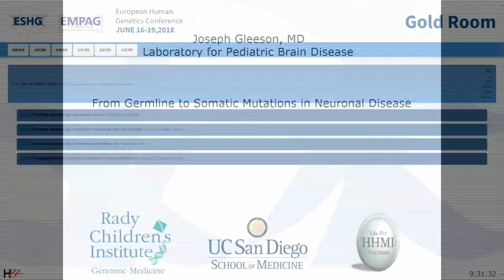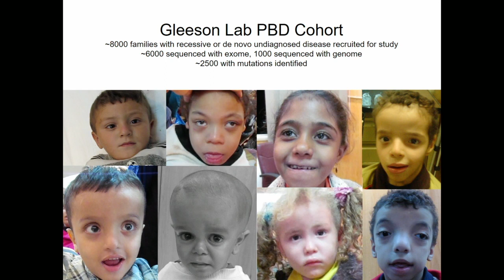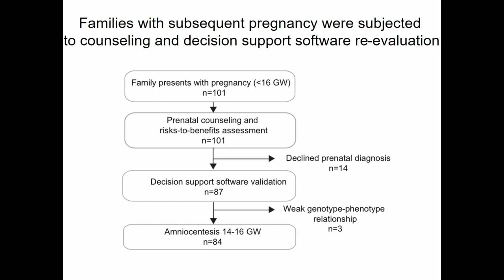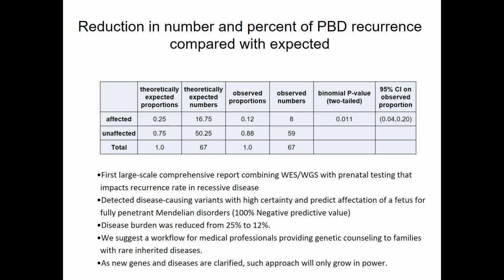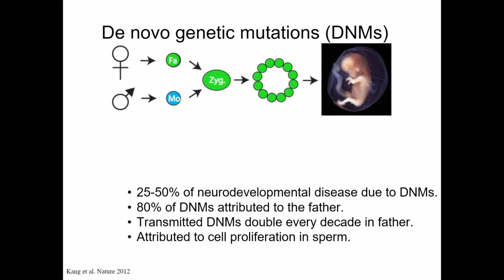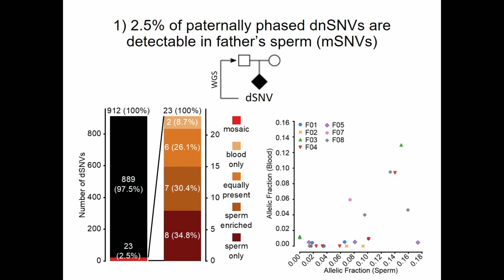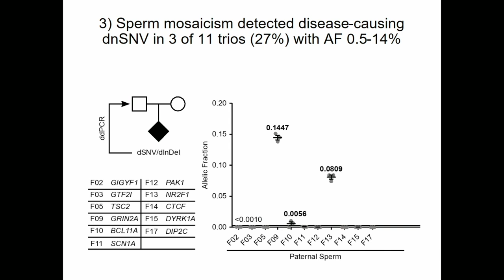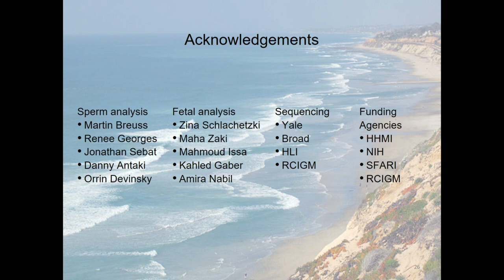E01.4 From germline to somatic mutations in neuronal disease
Joseph G. Gleeson; San Diego, CA, United States